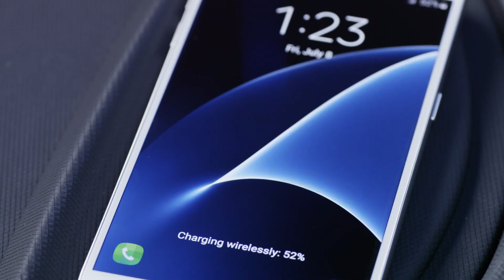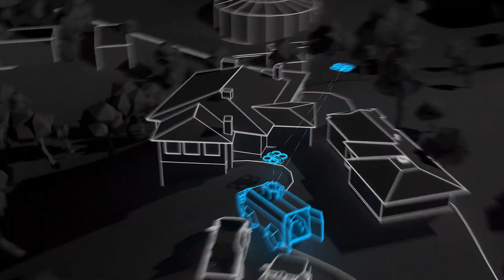These Futuristic Inventions Will Change Your Life!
The future is here—and it’s more incredible than you ever imagined! From mind-blowing AI advancements to revolutionary tech that could reshape our daily lives, these cutting-edge inventions are set to transform the way we live, work, and play.

In this video, we dive deep into the most game-changing futuristic inventions that you need to see to believe. Whether it’s self-healing materials, AI-powered healthcare, flying cars, or next-gen energy solutions, these innovations are rewriting the rules of what’s possible.

🔹 Which invention surprised you the most?
🔹 Which one do you think will have the biggest impact?

Don’t miss out on the future—watch now and prepare to have your mind blown!

👍 Like this video if you’re excited about the future!